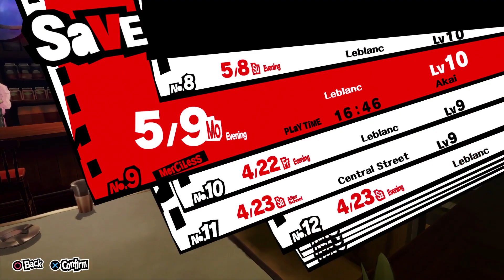Persona 5 Playthrough Ep 24: Work! Exams! Stalker? -Meeting Yusuke-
This is my long awaited, Finally sated, live commentated Let's Play of Persona 5 Played on the PS4 Pro.